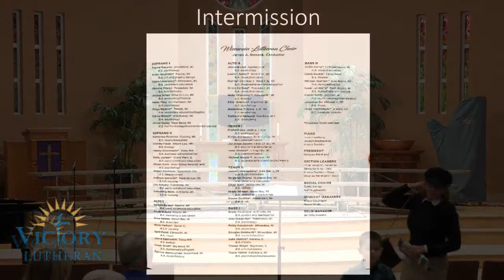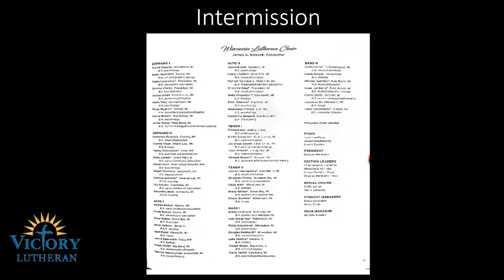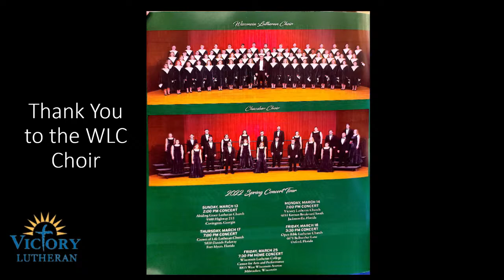Wisconsin Lutheran College Choir Concert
Wisconsin Lutheran College Choir
Spring Concert